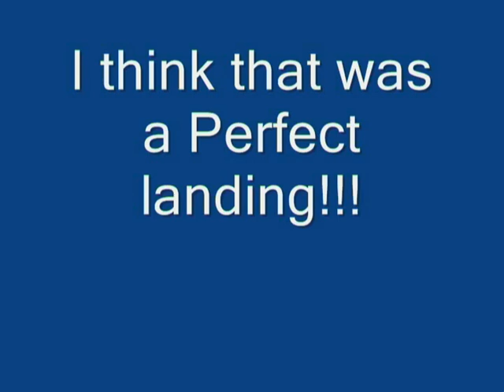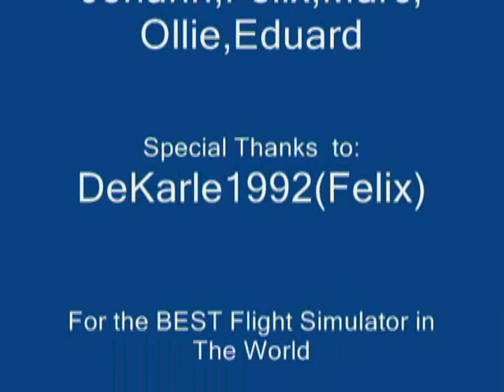FS 2004 London Heathrow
presents: FS2004 London Heathrow

London Heathrow One of the Biggest Airport on the World !!!

i hope you enyoj it !

Aerosoft London Heathrow 2008